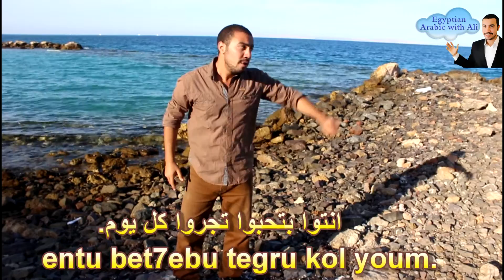ُEgyptian Arabic Lesson about running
If you want to speak Egyptian Arabic perfectly, You can get the Special Offer online or in Egypt for my Egyptian Arabic DVD plus the books for the 6 levels plus the 4 books from Beginner Level till Advanced Level for $100 instead of $140 or 90 Euro instead of 120 Euro.
- there are 4 ways for the payment:
2 - By Western union
3 - By Money Gram
4 - To My Bank Account In Egypt.

Tel ( whats up or viber ) : 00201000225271
Skype : ali.gamal55